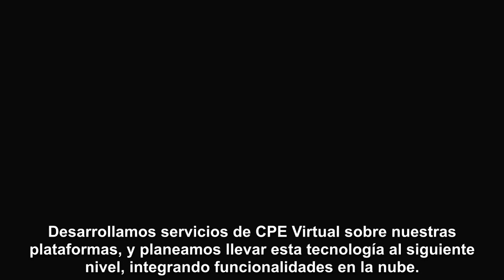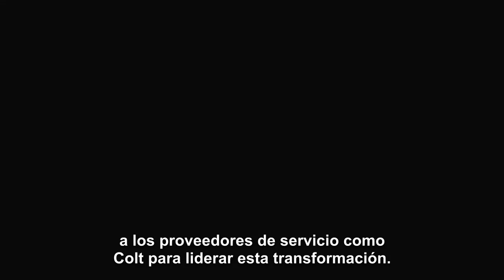Juniper Colt LA Spanish longer subs 5Mbps